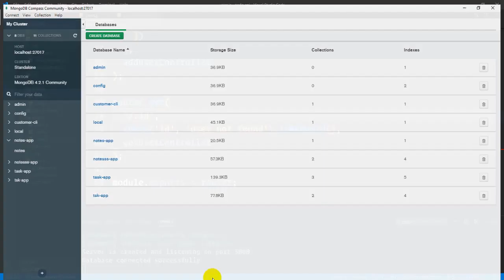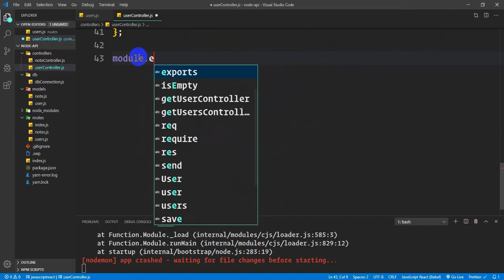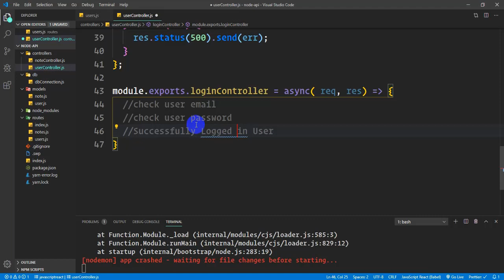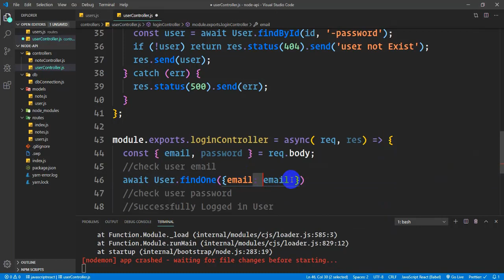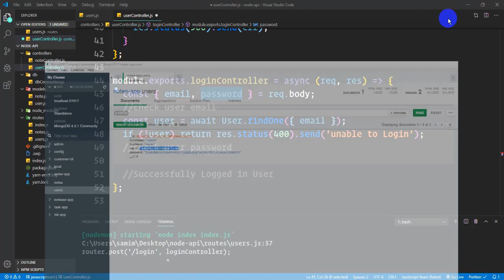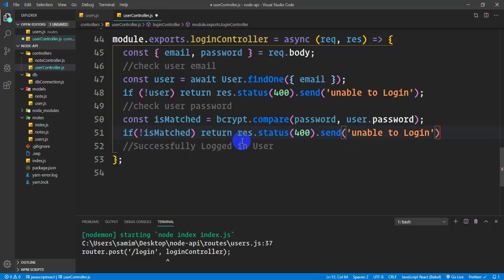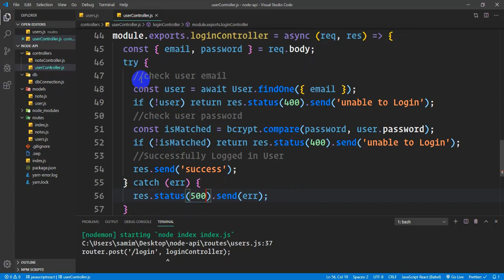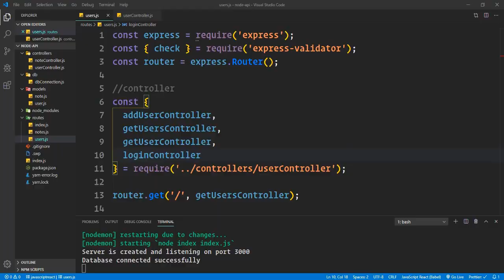32.Login user | REST API Development with Node.js and Express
32.Login user | REST API Development with Node.js and Express

The most complete,  intensive,  project-based REST API Development with Node.js and Express tutorial series in Bangla. You will learn Everything from start to finish how to develop a REST API with
Node.js and Express along with you will know how to write better code. We will begin from very basic like creating a server  and gradually proceeds to work with Request response cycle, routes, middleware, authentication, authorization, Handling errors, Deployment, and all Real word stuffs

In this whole series, we will develop REST API for managing notes including Registration, Login, LogOut system, with authorization and super admin functionality

You must have basic understandings of Node. Basic Fundamentals- what Node.js is? How Node.js works, Javascript ES6 modules, Node.js core module etc.

I recommend this series for more indepth core concept of Node.js

This is a complete rundown of projects that is Developed in REST API Development with Node Js Express series

✅creating Node Js Server and Handling Routes
✅variable path Routing
✅Organization of Routes
✅Middleware
✅Registration, Login, Logout systems
✅Dealing with restricted content
✅Role-Based Authorization (Super admin)
✅practical REST API architecture
✅Dealing with Hard-coded data
✅Working with database (MongoDB)
✅validating data(Both user and Database level)
✅ Different way of authentication
✅protecting password BY Hashing
✅JsonWebtoken token-based authentication
✅authorization
✅Handling errors
✅Deployment to Heroku